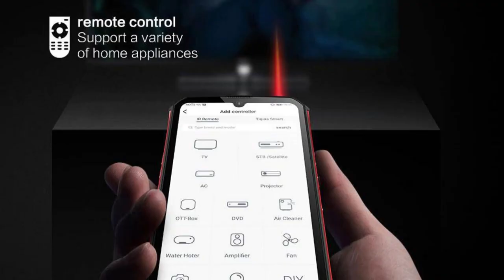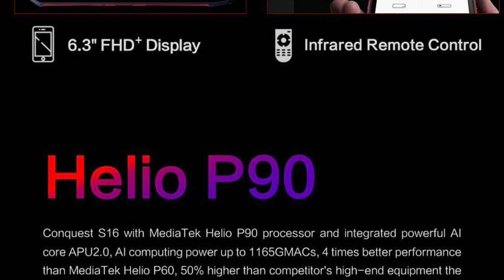CONQUEST S16 ATEX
Basic Information

Model

Color

Red/ Silver/gold

Size

170.0x81x14.9mm

Weight

308g

OS

Android 9.0

CPU

Helio P90 Octa Core

SIM

Dual Nano SIM card

Battery

6000mAh (9V 2A fast charge)

Sales Point

CPU

AI triple cameras

IMX582 AI triple cameras：48MP+ 16MP+ 5MP

IP68 /MIL-STD-810G

1.5m waterproof，1.8m shockproof，99.9% dustproof

Four charge methods

Magnetic Dock station charging +Magnetic Cable charging+Wireless Charging
+Type-C Cable Charging

DIY color

Detachable alloy armor, the color can be changed as your demand

Infrared remote

Support

Storage

RAM

8GB

ROM

128GB/256GB

T-flash card

Support TF card extend up to 2TB

Connectivity

Network

GSM/WCDMA/TD-SCDMA/TDD-LTE/FDD-LTE

2G

GSM: B8/B3/B2/B5

3G

CDMA：BC0/BC1/BC10
WCDMA:1/2/4/5/8 /6
TD-SCDMA:34/39

4G LTE

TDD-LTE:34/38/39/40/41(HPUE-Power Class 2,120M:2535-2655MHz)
FDD-LTE:1/2/3/4/5/7/8/12/17/19/20/28A/28B
/18/25/26/66/13

Bluetooth

Bluetooth 5.0

Wifi

2.4G&5.8G

4 Position Systems

GPS,BEIDO,GOLNASS,Galileo

Sensor

Proximity, Light, G-sensor

Infrared remote

Support

NFC

Support

Screen

Display

6.3 inch

Type

FHD+ IPS

Glass

Corning Gorilla Glass 5th

Resolution

1080*2280  pixels, 19:9

Camera

Front camera

16.0MP

Back camera

PDAF 48MP+Utra Wide Camera 16MP+Depth Camera 5MP

1080P

Language

Other Functions

Waterproof IP68, Dustproof, Shockproof, Gesture, Gyroscope, Magnetic, Compass, Fingerprint, NFC, Wireless Charging, FM, OTG.
Proximity Sensor, Light Sensor， Heartrate，

Package Contents

Standard accessories

1 x CONQUEST S16 ATEX Phone

1 x 9V 2A Power adapter

1 x Type-C  Cable

1 x Micro USB Cable

1 x Type-c to 3.5mm AUX

1 x User Manual

1 x SIM card pin

1 x Screen film

Gift list

1 x Magnetic dock station

1 x Magnetic cable

1 x Handing ropes

1 x wireless charger

Videos and Videos